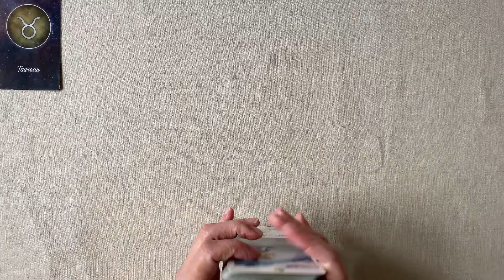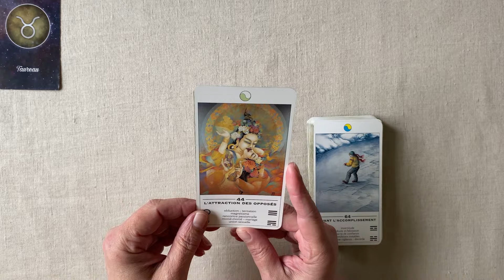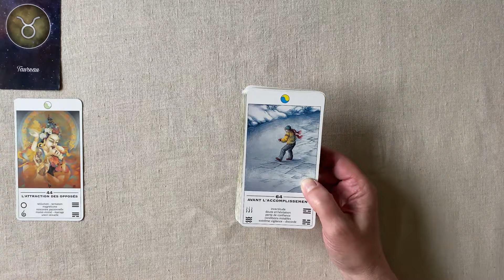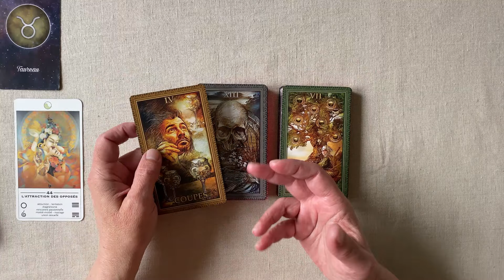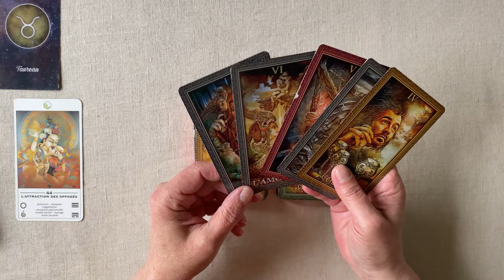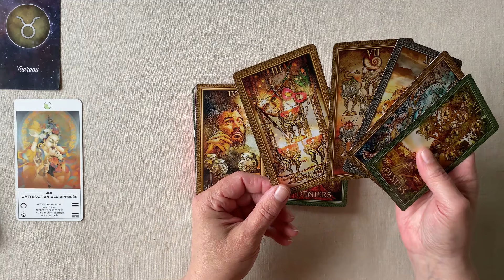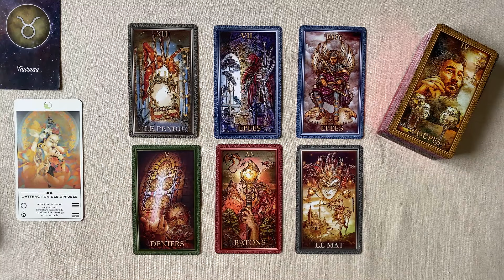TAUREAU SEMAINE DU 18 AU 24 MARS 2024 HOROSCOPE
TAUREAU Horoscope - SEMAINE DU 18 AU 24 MARS  2024 FAMILLE - TRAVAIL - FINANCES